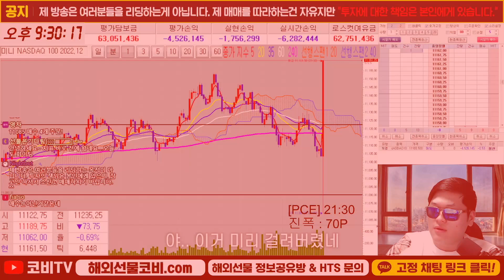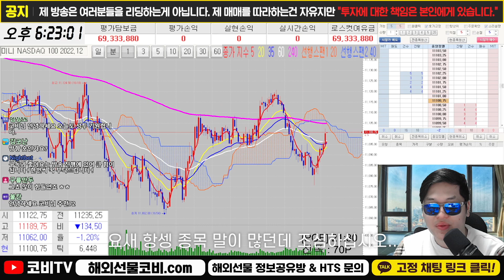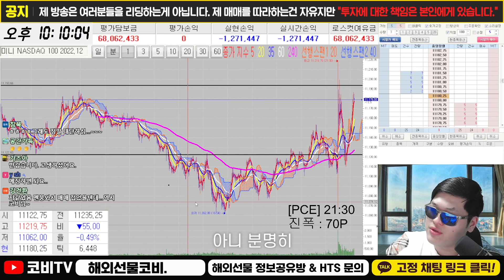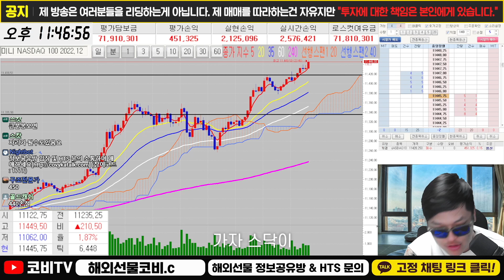해외선물 지표발표에 일어난 매매 실수 대참사..!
해외선물 실시간 방송 중 PCE물가 지표 발표가 있는 오늘. 지표를 기다리며 코비는 포지션 진입을 대기하는데.. 매매 실수가 발생했다? 과연 코비의 대처는 어떨까..?